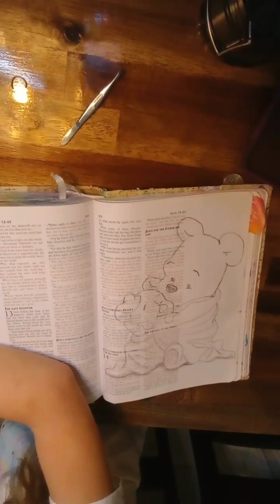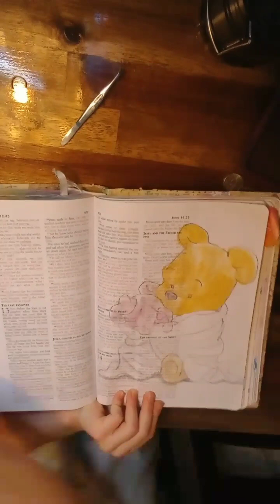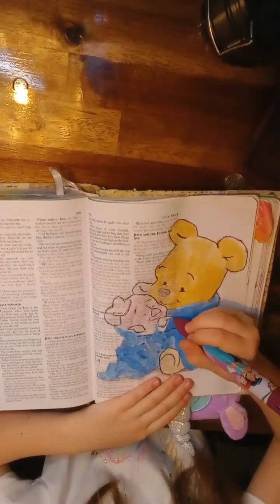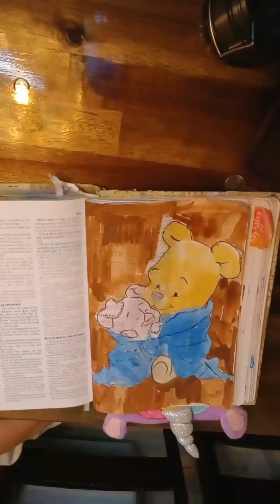Bible journal with Abigail